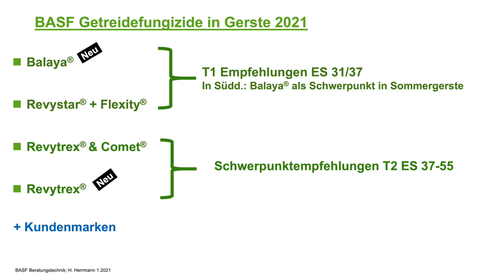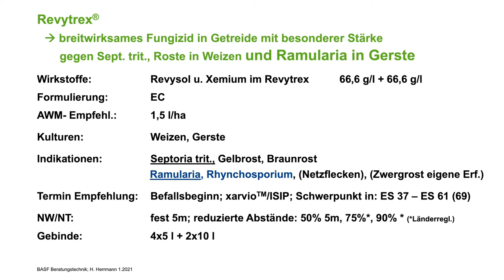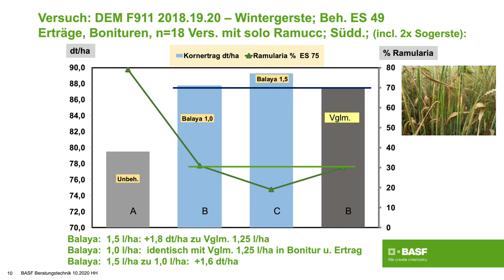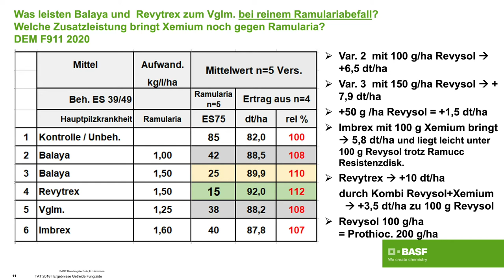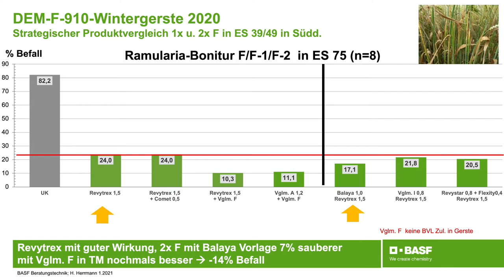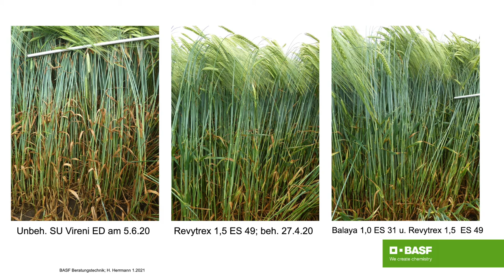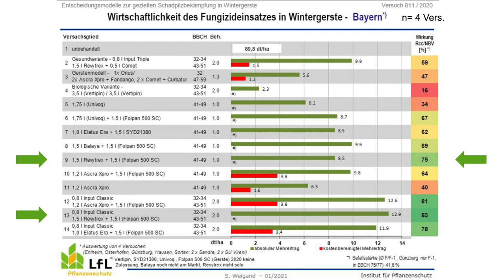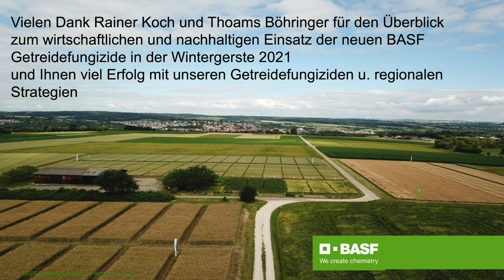BASF-Stammtischgespräch zum Wintergerstenanbau in Baden-Württemberg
Erfahren Sie mehr über die Empfehlungen der BASF für Ihren Wintergerstenanbau in Baden-Württemberg.